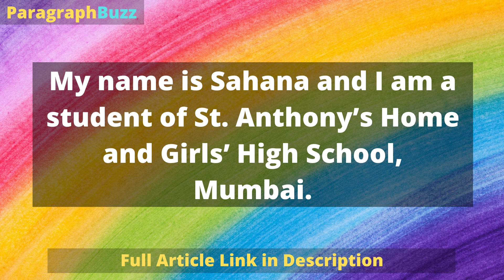Daily Routine: Paragraph (200 Words)